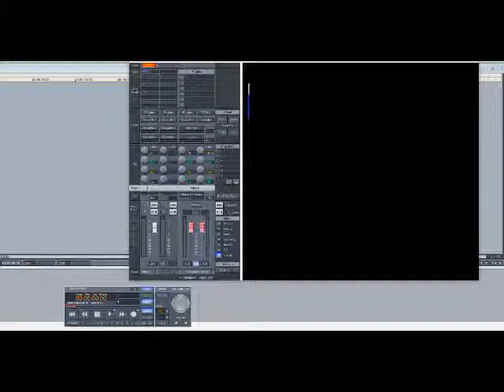Warp 9 - Nunk (Slowed Down)